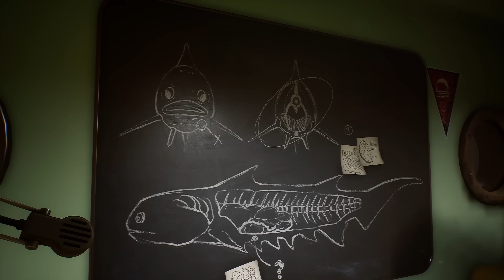Top 10 Mejores Juegos Nuevos para Noviembre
Para el mes de noviembre se avecinan un montón de juego nuevos. Y por esa razón hemos hecho un video con los 10 juegos de noviembre más esperados. Según nuestro criterio, son los mejores juegos del mes de noviembre, esperemos que les guste.